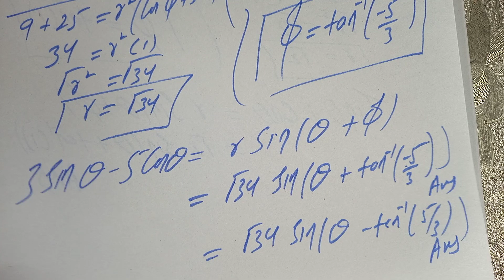11th class math || ch 10 Trigonometric || Exercise 10.2 Question no 14 part 5-6 || Urdu & Hindi||Ics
In This video you learn about trigonometry identities . This exercise 10.2 is important for class ics mathematics paper . students can prepare this for mcqs . These fsc math lectures are helpful for fsc part 1 mathematics.
11Th Class Math Exercise 10.1 Trigonometric Identities || ICS and pre enginer Math By UMAIR SAJID
if you feel any difficulty in finding a answer contact on this number